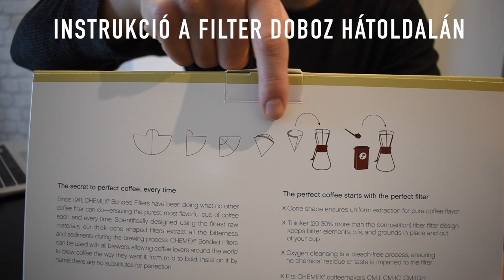Hogyan főzz kávét Chemex-el/How to brew with Chemex coffee maker?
- TimeStamps -

0:00 Introduction
0:36 Available design
1:54 Filter
2:33 Volume, Capacity
3:17 How to brew with Chemex

Írjátok meg kommentben vagy e-mailben, ha valamiről szívesen hallanátok kávé téma körben!

Recept:

15 g kávé
250 ml/g víz

első öntés 30 g - 'blooming' szakasz - 30-40 mp
második öntés 150 g - várni, amíg lecsöpög nagyjából 30 mp
harmadik öntés 250 g - egy keverést adok az öntés után

Egészségetekre! :)